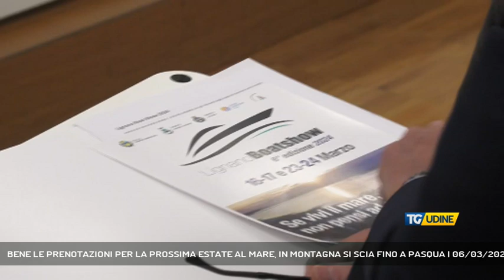BENE LE PRENOTAZIONI PER LA PROSSIMA ESTATE AL MARE, IN MONTAGNA SI SCIA FINO A PASQUA | 06/03/2024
TG Udine 06/03/2024 - UDINE - E’ stata presentata questa mattina la sesta edizione di Lignano Boat Show, la rassegna del mare e del tempo libero. Presente l’assessore alle attività produttive e turismo Sergio Bini. Ne abbiamo approfittato per fare il punto invista della prossima stagione estivae un bilancio del turismo sulle montegne ora imbiancate dalla neve naturale.  - Intervistati SERGIO EMIDIO BINI (ASSESSORE AL TURISMO REGIONE FVG), MANUEL RODEANO (PRESIDENTE LIGNANO SABBIADORO GESTIONI) (Servizio di Francesco Pezzella)  - Segui TV 12 anche sul digitale terrestre! Visita il sito tv12.medianordest.it